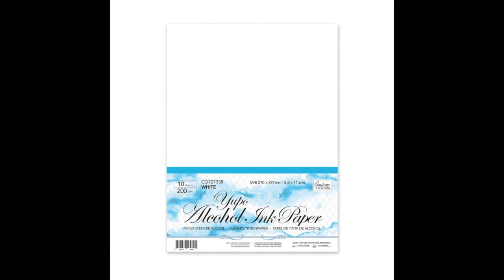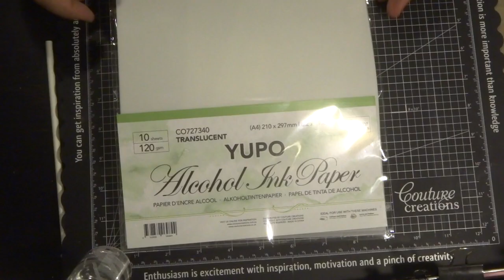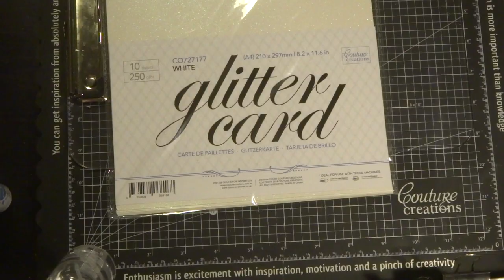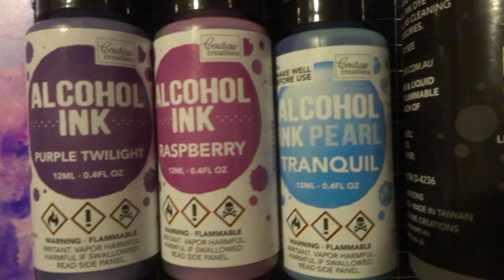Alcohol Inks - Couture Creations - Techniques and Tips with Adriana Bolzon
In this video I create some samples using the Couture Creations Alcohol Inks and  I show you how to apply them to Yupo paper and Glitter Card.
Many tips and techniques with the Couture Creations Alcohol Inks.
PS NOTE:  There are now in 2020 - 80 different colours of Couture Creations Alcohol Inks !!
When I made this video there were only a few colours.